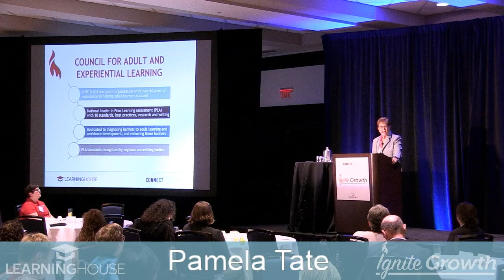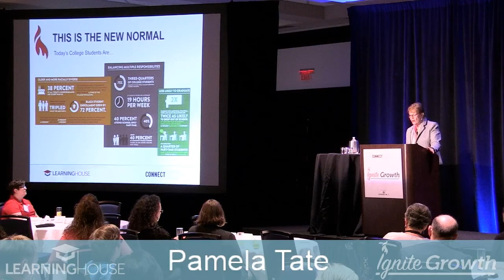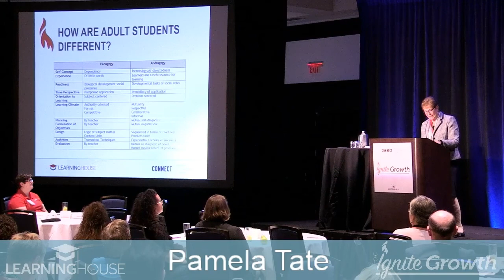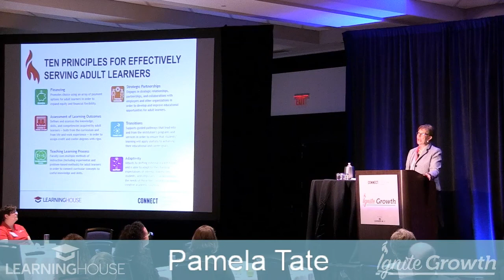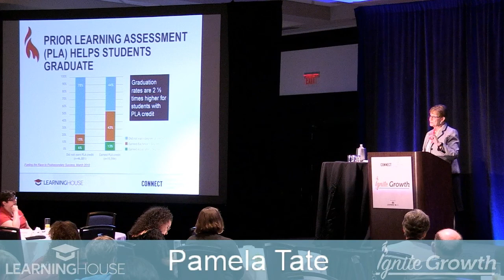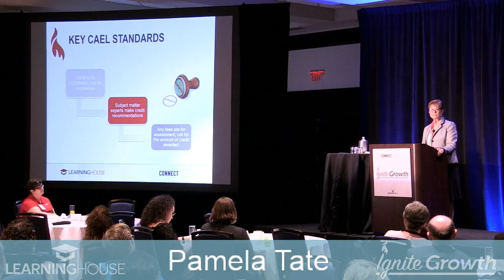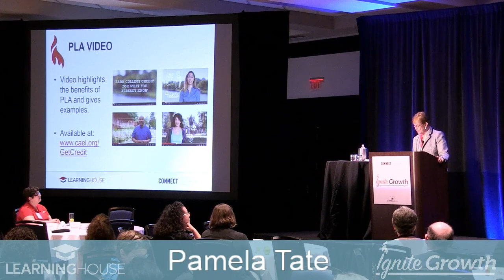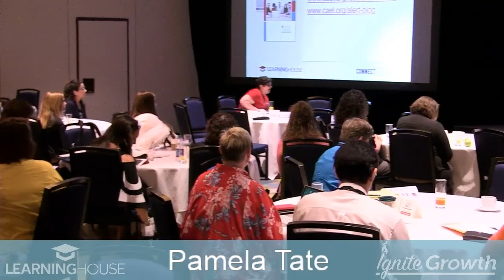Pamela Tate: Why Are We Talking about Adult Learners? - Connect 2018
Each year, about 3 million high school students graduate in the United States. When you compare that population to an estimated 36 million adults who have some college and no degree, you may ask why colleges and universities, as well as state policies, largely ignore this underserved population. In this session, Pamela Tate discusses the changes institutions can make to attract, retain and graduate adult learners. Discover the employer and public policy changes needed to remove barriers to education for working learners, helping them to gain the skills and knowledge they need for long-term employability.

Learning House has more than a decade of experience in meeting the needs of higher education institutions. In fact, our services have helped more than 75 institutions reach their online education goals. Our solution to success is comprised of eight core competencies, each designed to reflect the unique aspects of an effective online education program.